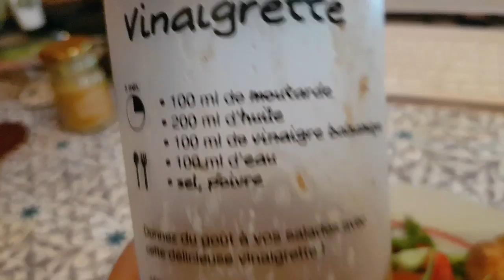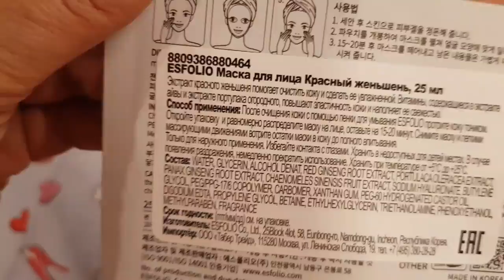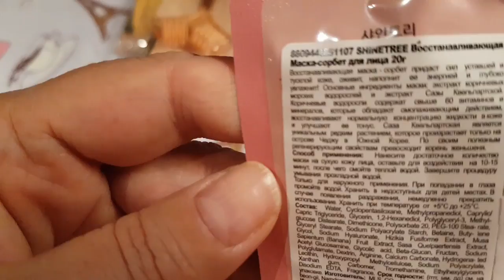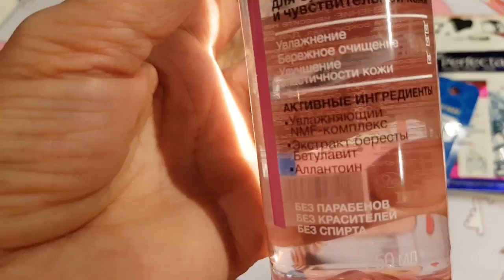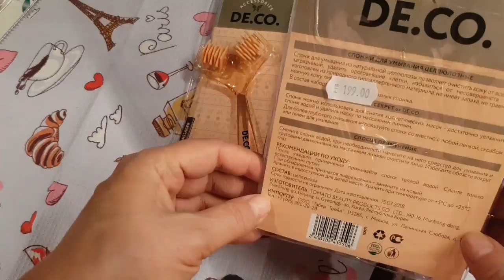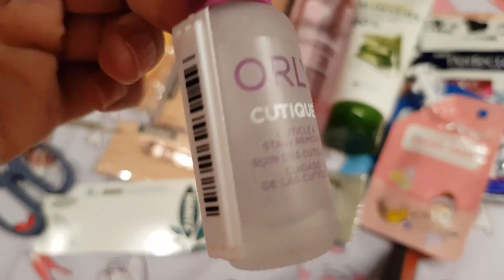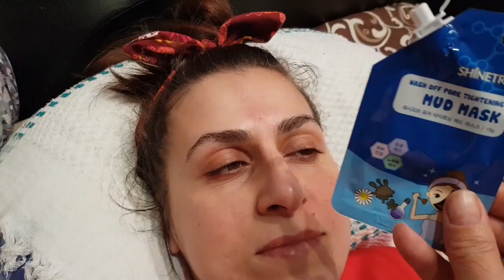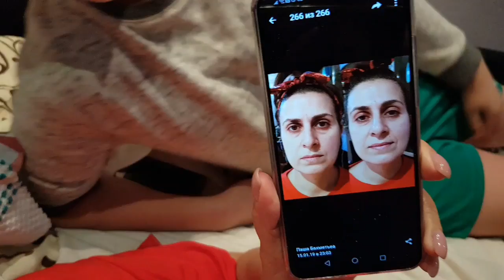Каникулы 10/Домашний влог/Жуем салатик и наводим красоту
Мама приехала и принялась пестовать свою единственную дочь.

С уважением,

Ваша Прованс-Аллочка.

ТОР ПРОСМОТРЫ ЗДЕСЬ:

"Откровения Прованс-Аллочки"

Привет из Прованса! Очередные зарисовки Прованса.

Родом из Беларуси, 15 лет живу во Франции,из них 13 лет в Провансе. Замужем за французом.

Видео-нарезки из моей жизни в Провансе. Сад,розы,кухня,прогулки по Провансу и не только

"УмывАллочка".Между нами девочками.